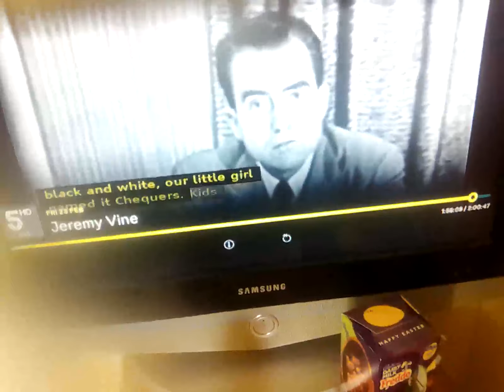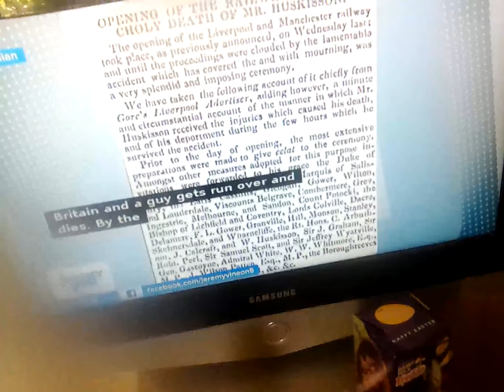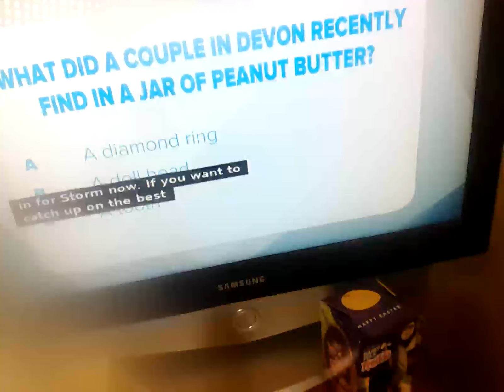23 February 2024